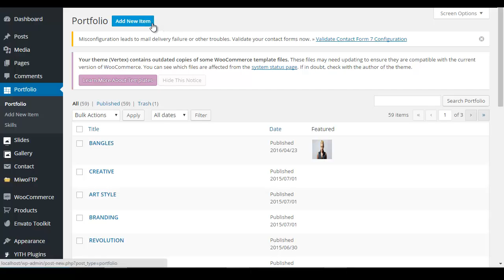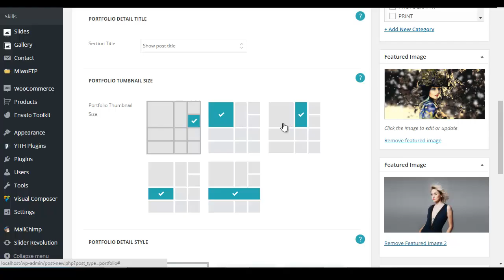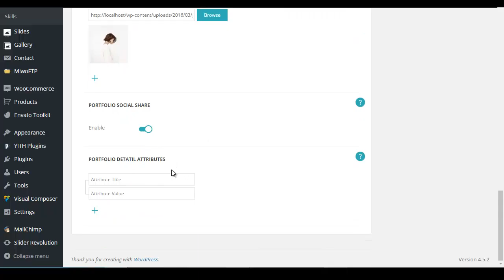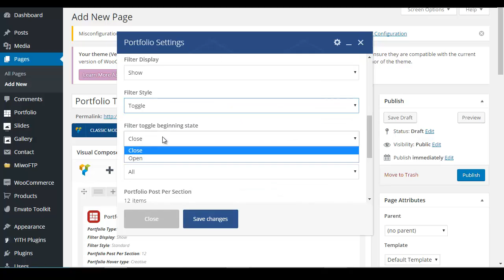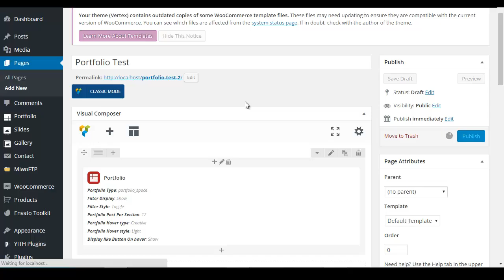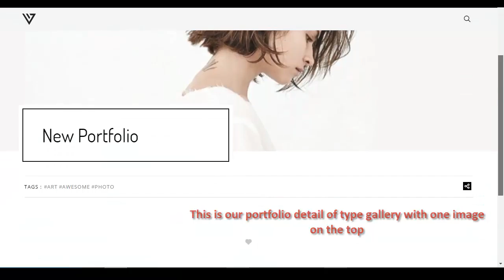5. How to create a portfolio with VERTEX?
This video tries to help you with the process of creating a portfolio in VERTEX creative WordPress theme.